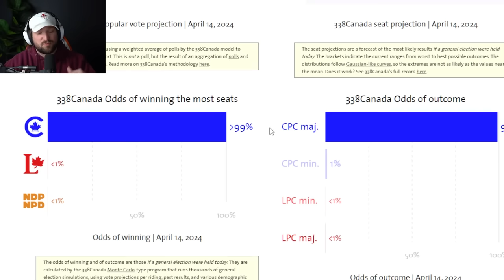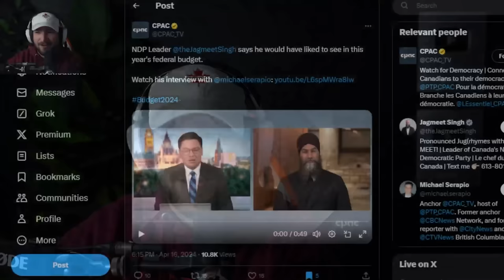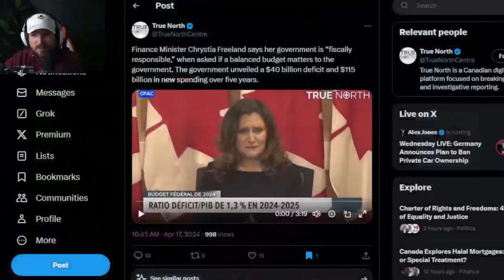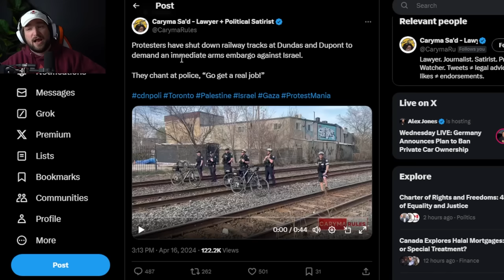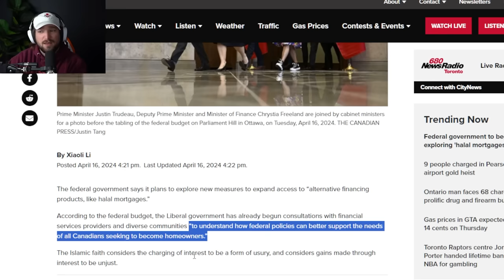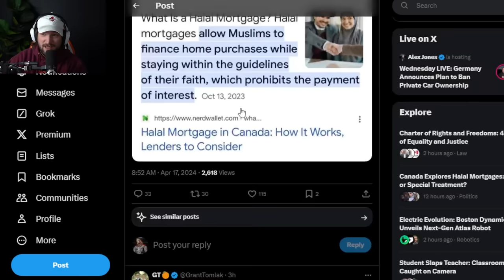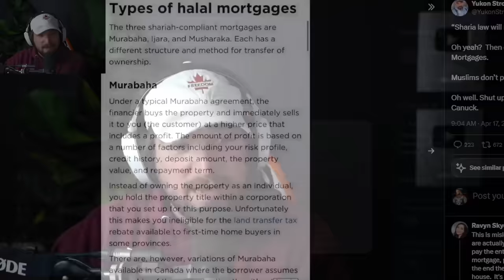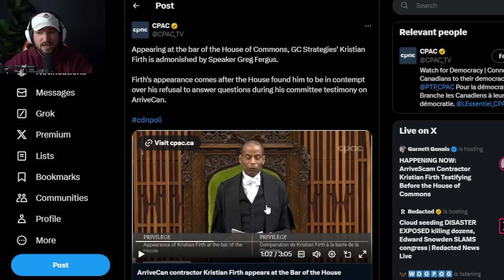ELECTION Around The Corner, Trudeaus Coalition Is OVER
ETH: 0x248b47236be127ad184AB971E277b373D18eBe27